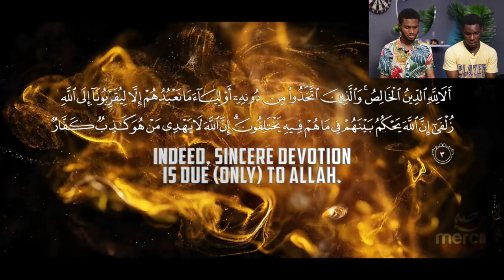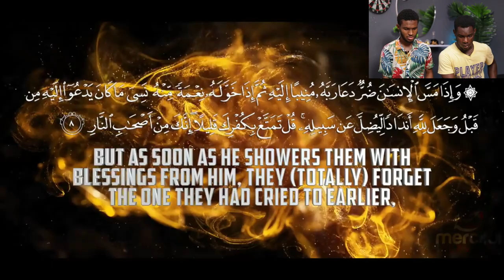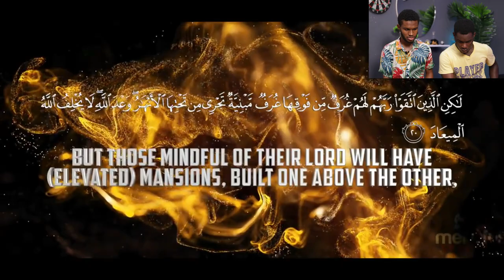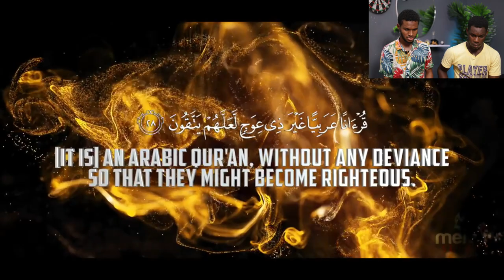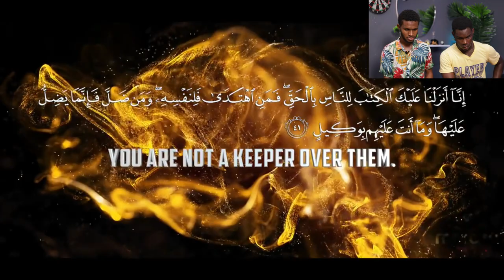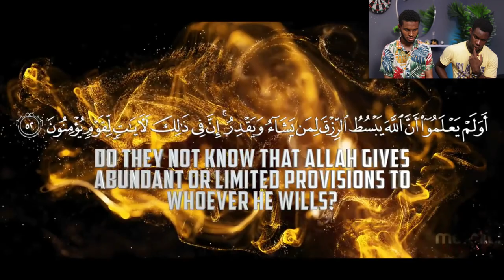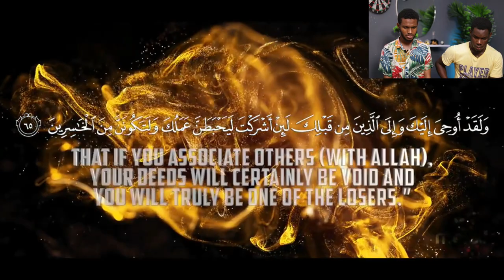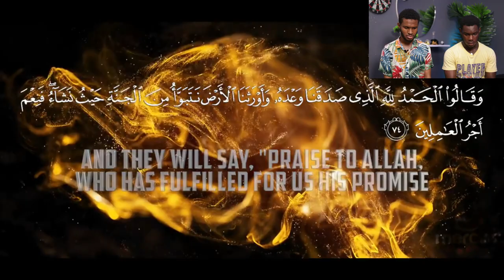QURANIC RECITATION: CHRISTIAN REACTO TO SURAH AZ ZUMAR (THE TROOPS POWERFUL QURANIC RECITATION)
The Positivity Mindset channel is a platform where we react to music and movie Videos.